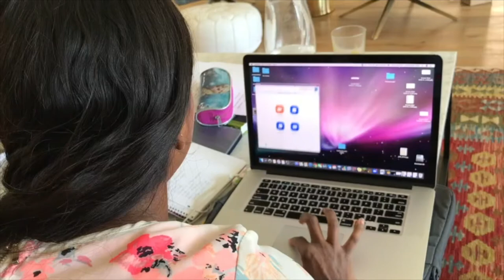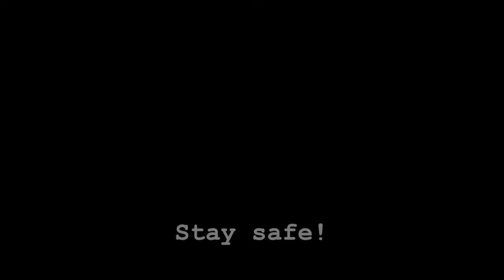"Grauer Quaranteens" by Multimedia Grade 7 students at The Grauer School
Winners of the iVIE Award in the Middle School From Home Category on June 17, 2020. This project is a compilation of vlogs from Multimedia students - Urmila H., Ennis R., and Finn C. - during the coronavirus quarantine. Multimedia students were taught by teachers Tom Hopper and Dina Treibel at The Grauer School.